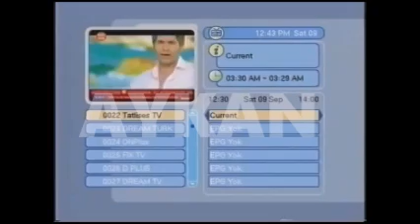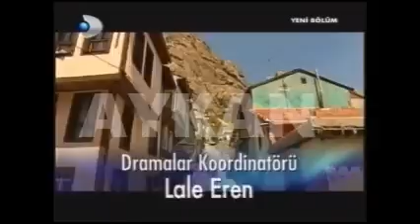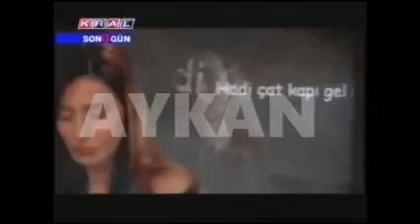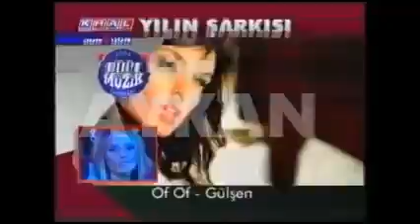İkibinler Türkçe Müzik ve program yayınlarının ekran görüntüsü Nostalji Kaset VHS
Merhabalar, Bir zamanlar kaydettiğim görüntülerin birazını hızlandırılmış şekilde (Telif hakkı nedeniyle) Yükledim. Arşivlik görüntülere ulaşmak isteyenler Burdan ve ya İnstagram hesabımdan benle iletişime geçsinler (İnstagram @aykan )